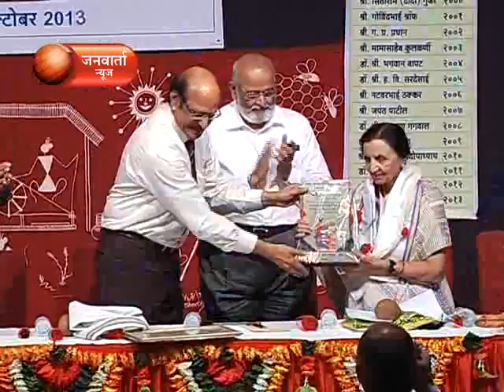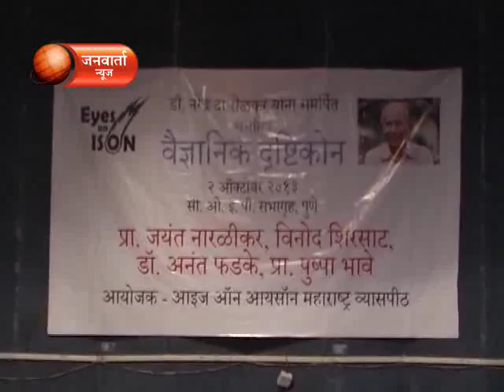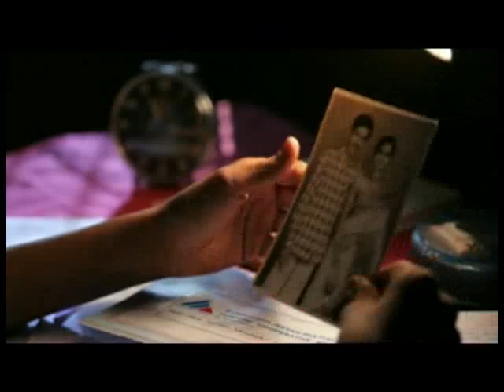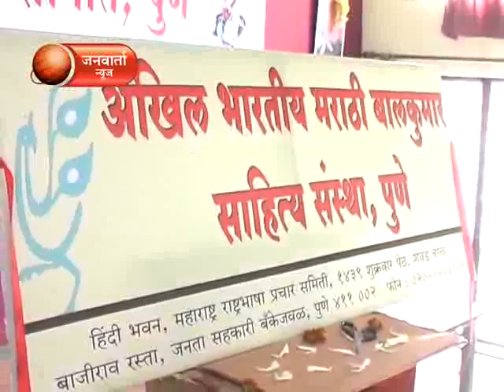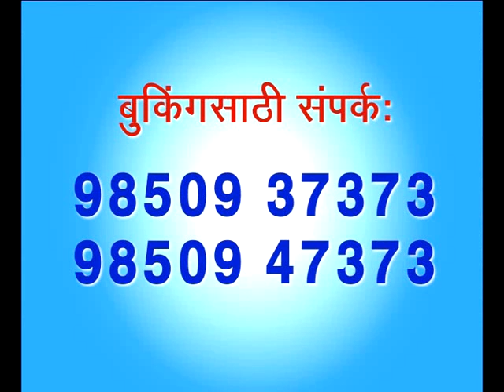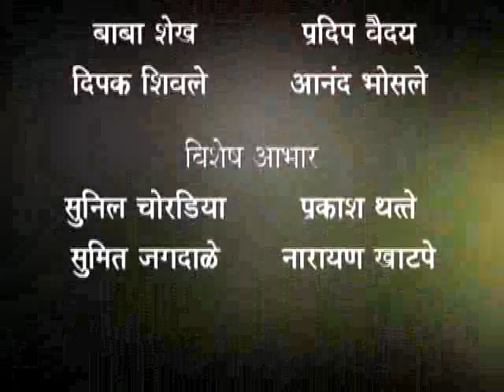JANWARTA NEWS 03 OCTOBER 2013